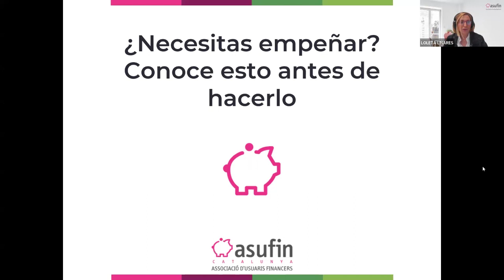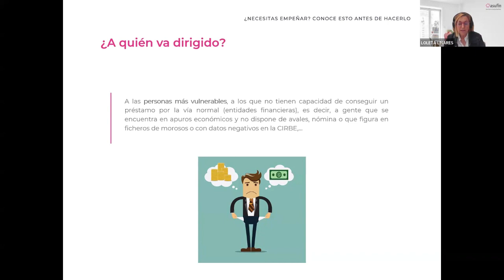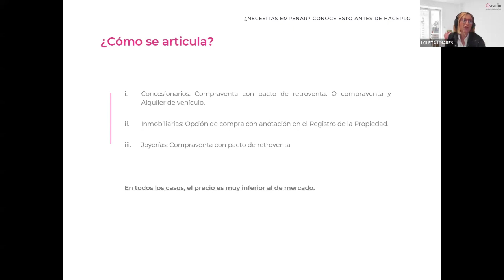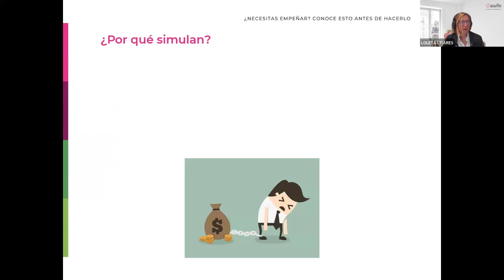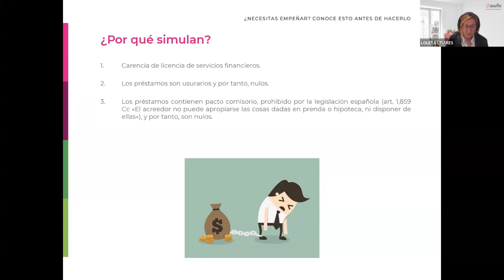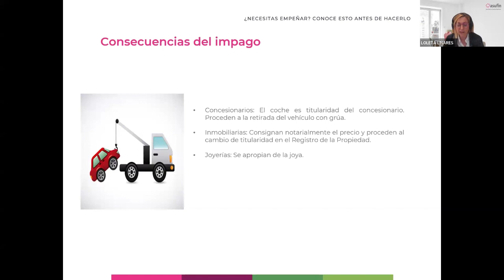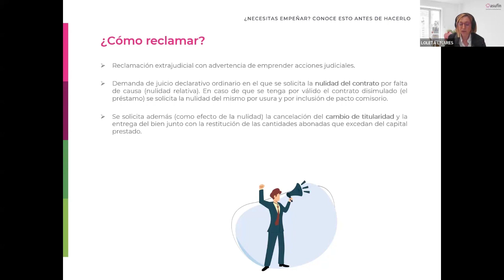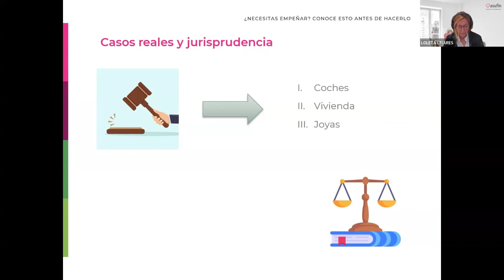¿Has empeñado tu coche y te sientes engañado? Te explicamos cómo reclamar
A la hora de empeñar una joya, un coche o incluso una casa, hay que tener cuidado con la casa de empeño a la que acudimos, ya que el precio que ofrecen es mucho menor al valor de mercado e incluso en algunas ocasiones las claúsulas contractuales carecen de transparencia.

Proyecto: Educación financiera 2024: formando a personas consumidoras.
Con el apoyo de la Agencia Catalana de Consumo

Te indicamos unos sencillos trucos para ahorrar y así mejorar tu economía